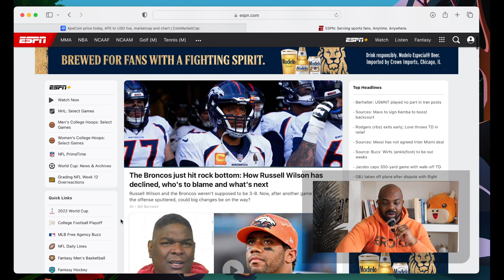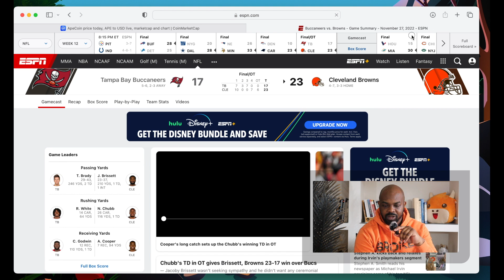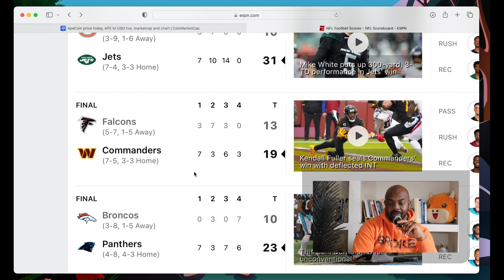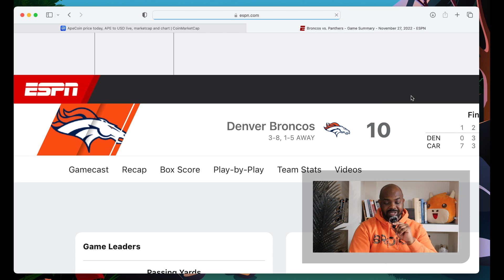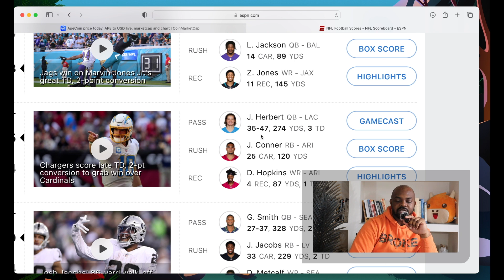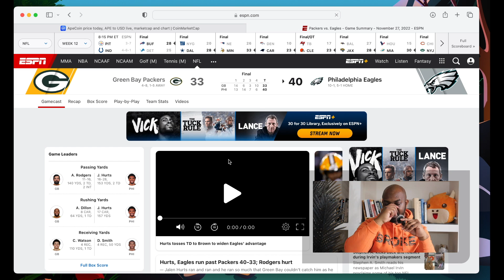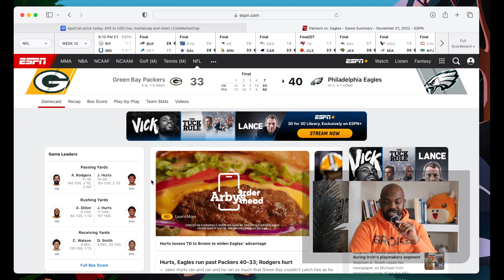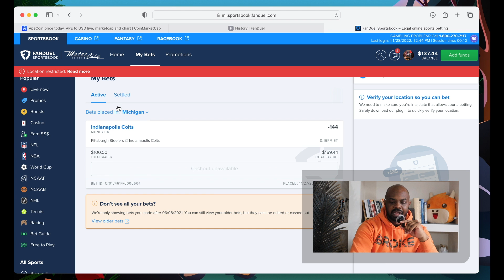NFL WEEK 12 Recap | NFL Upsets, Aaron Rodgers Injury & Russell Wilson Bad Play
Week 12 NFL Recap | NFL Upsets, Aaron Rodgers Injury & Russell Wilson Bad Play

Fan Duel Referral

💎 Crypto💎

📈Investing📉

📘Facebook Groups📘

🆒Social Media🆕

🔑Affliate Links🔑